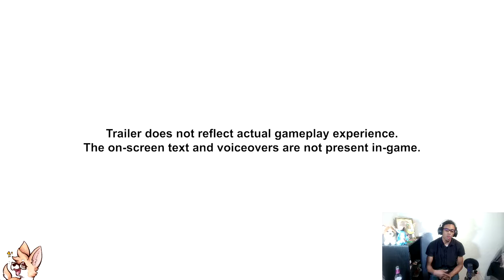WE CAN NOW DO VEHICULAR POKESLAUGHTER | Pokemon Scarlet and Violet REACTION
~ItsAK9